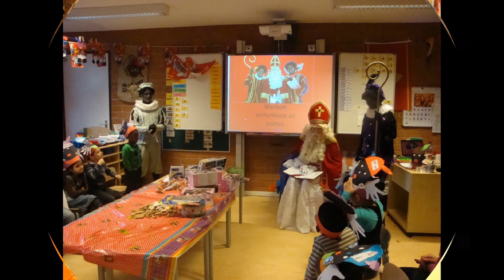St.Nicolaas festivities Zuidwalschool 2011.avi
An impression of the way Zuidwalschool in The Hague celebrates Sint Nicolaas